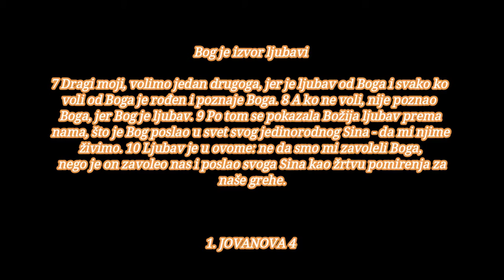BOG JE LJUBAV SVE JE O TEBI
1. JOVANOVA 4
početak
sadržaj novi zavet, sadržaj
Duhove treba proveravati

1 Dragi moji, ne verujte svakom duhu, nego proveravajte duhove - jesu li od Boga, jer su mnogi lažni proroci izišli u svet. 2 Po ovome poznajte Božijeg duha: od Boga je svaki duh koji ispoveda da je Isus Hristos došao u telu, 3 a svaki duh, koji ne ispoveda Isusa, nije od Boga; i to je antihristov duh za koga ste čuli da će doći, i sad je već u svetu. 4 Vi ste, dečice, od Boga i nadvladali ste ih, jer je veći onaj koji je u vama nego onaj koji je u svetu. 5 Oni su od sveta; zato govore od sveta i svet ih sluša. 6 Mi smo od Boga. Ko poznaje Boga sluša nas; ko nije od Boga ne sluša nas. Po tome poznajemo duha istine i duha prevare.

Bog je izvor ljubavi

7 Dragi moji, volimo jedan drugoga, jer je ljubav od Boga i svako ko voli od Boga je rođen i poznaje Boga. 8 A ko ne voli, nije poznao Boga, jer Bog je ljubav. 9 Po tom se pokazala Božija ljubav prema nama, što je Bog poslao u svet svog jedinorodnog Sina - da mi njime živimo. 10 Ljubav je u ovome: ne da smo mi zavoleli Boga, nego je on zavoleo nas i poslao svoga Sina kao žrtvu pomirenja za naše grehe.

11 Dragi moji, ako je Bog tako zavoleo nas i mi smo dužni da volimo jedan drugoga. 12 Boga nikad niko nije video; ako volimo jedan drugoga, Bog ostaje u nama i njegova ljubav je savršena u nama. 13 Po tome poznajemo da ostajemo u njemu i on u nama, što nam je dao od svoga Duha. 14 I mi gledasmo i svedočimo da je Otac poslao Sina kao spasitelja sveta. 15 Ako ko ispovedi da je Isus Sin Božiji, Bog ostaje u njemu i on u Bogu. 16 I mi smo upoznali i verovali u ljubav koju Bog ima prema nama. Bog je ljubav i ko ostaje u ljubavi u Bogu ostaje, i Bog ostaje u njemu.

17 Ljubav je kod nas došla do savršenstva u tome da mi imamo pouzdanje na sudnji dan; jer kakav je on, takvi smo i mi na ovom svetu. 18 U ljubavi nema straha, nego savršena ljubav izgoni strah, jer strah ima kaznu; a ko se boji nije došao do savršenstva u ljubavi.

19 Mi volimo zato što je on prvi zavoleo nas. 20 Ako ko kaže: volim Boga, a mrzi svoga brata, laža je; jer ko ne voli svoga brata koga je video, ne može voleti Boga koga nije video. 21 I ovu zapovest imamo od njega: ko voli Boga da voli i svoga brata.

Biblija